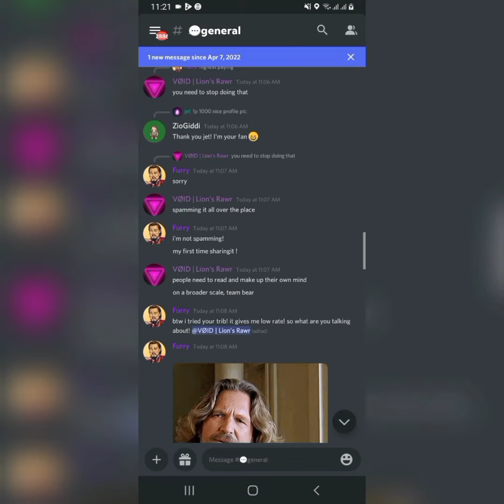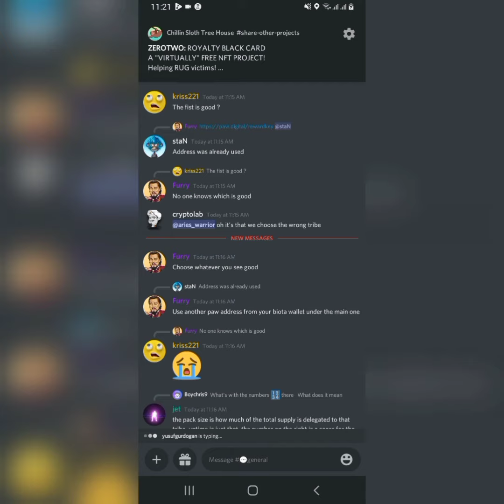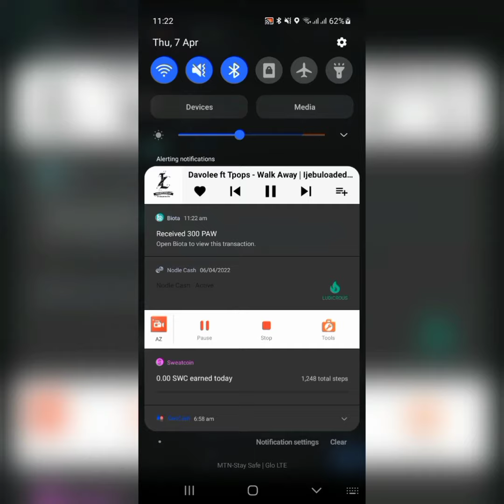How To Claim $PAW Faucet On Twitter & Discord Server | 100xGem | Crypto + Animal Lover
What is PAW?
PAW is a decentralized digital currency that offers near-instant settlement [Less Than 1 sec] and energy efficient transactions.
It's also building on a new reward model that allows for rapid growth of the network while using TGS for consensus.

The Tokenomics
Total Supply: 330,794,815,660 PAW
Circulating Supply: 38,289,192,234 PAW [12% of Total]
Burned Supply: 9,487,551,261 PAW

Setup Up Your Wallet & Backup Your Recovery Phrase

This Video Is Basically About Claiming PAW coins for free A faucet

I'll be showing two ways to claim this hourly.

Let's start with Twitter

To claim this faucet Tweet your paw address to @PawTipBot
You will receive 100PAW instantly
You can do this hourly till you have reached your maximum claim for the day

Navigate to the verification section to verify your entry.
Then enter the members on the server and locate Paw Tip Bot and directly message the Bot to register a wallet with Bot [This wallet will be liked to Discord and it will be used to claim rewards on the Discord server before they are being transferred to your wallet on the Biota app]
After completing this stage, go to the general chat section and type the follow command

!faucet

Then send

Go back to your direct message section and locate Paw Tip Bot.
You will find your 150PAW from the faucet there.

To view your balance on the discord wallet
Message the bot with this command

!bal

This will reveal your balance

You can also send !help for a list of other commands

To withdraw your balance, use this command

!send amount paw-address

For example

!send 1500 paw_1mz91mkiuzcimwgexmwym7goepzxyzqxjkj7eiwp1ica9jadfxc35qu5tusq